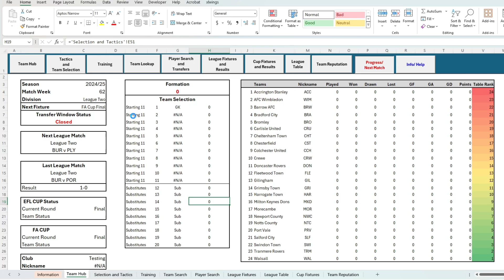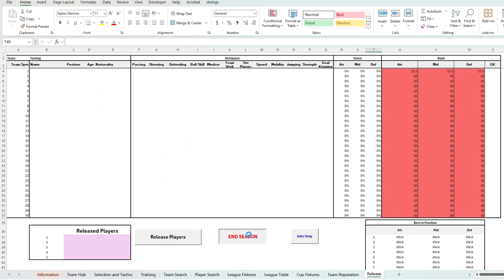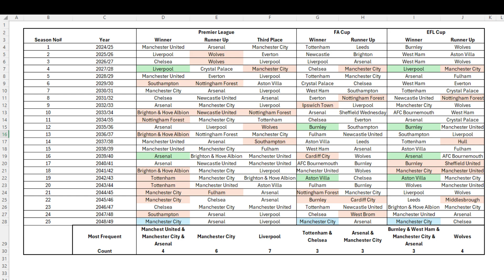Excel Football Manager – 25 Years in the Future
I got sick of waiting for FM25 - So I made my own game in Excel instead.

In this video experiment I project forward my excel football managment game 25 years into the future.This excel is made from VBA and Macros and includes a fully playable english professional league pyramid, two cup competitions over 5000 players and more!

00:00 Setting up the Projection
00:56 Season 1 Results - League Champions
01:29 25 Season Summary - League Champions and Cup Winners
03:42 Average Finish Position and Consistency